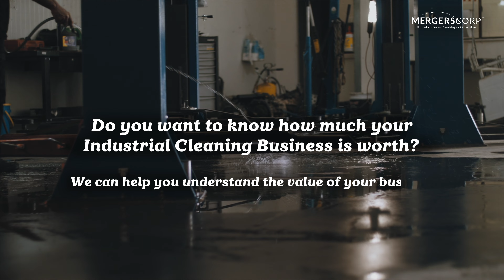How to sell a Industrial Cleaning Business? [ Commercial ]